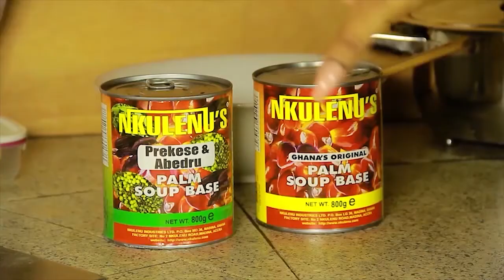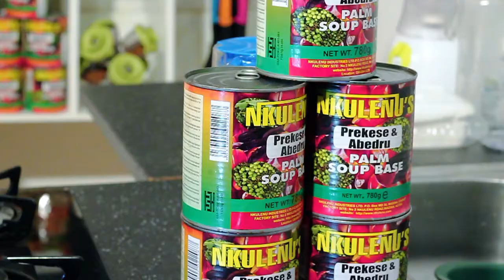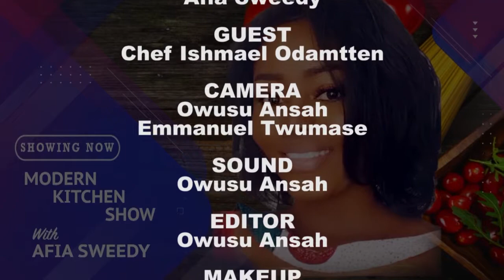chef ISHMAEL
grilled lobsters with veg stir fry